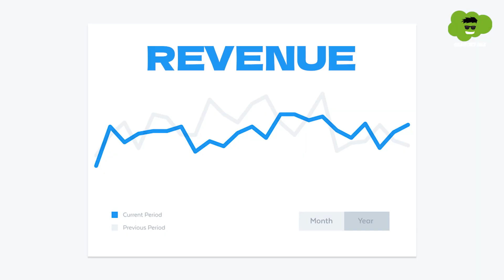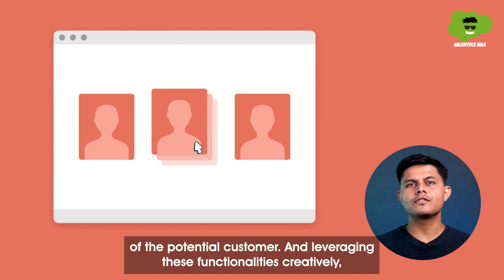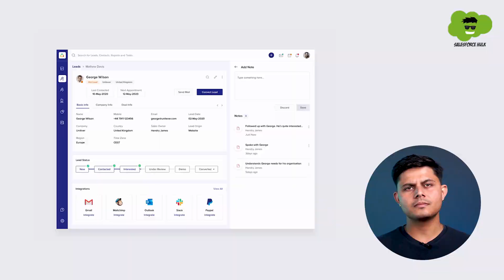How to Automate Sales Processes & Boost Revenue with Salesforce Sales Cloud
Struggling with Slow Sales and Paperwork?

In this video, Shrey Sharma dives deep into Salesforce Sales Cloud, the powerful tool that can automate your sales process and help you close more deals, faster.

Learn how you can:
- Automate sales tasks like lead generation, follow-ups, and emails
- Increase sales productivity by focusing on closing deals, not paperwork
- Improve customer relationships with personalised interactions
- Organize customer data seamlessly in one centralised platform

Through the story of Peter, a small business owner, you'll see how even a bakery can use Sales Cloud to automate repetitive tasks and grow their business effortlessly.

Key Topics Covered in this Video:
- How to automate sales with Salesforce Sales Cloud
- Benefits of sales automation for small and large businesses
- How Sales Cloud boosts sales team efficiency and revenue
- Why your business needs Salesforce Sales Cloud

Timestamps:
0:00 - Introduction
0:35 - What is Salesforce Sales Cloud
1:02 - Real Time Example of Sales Cloud
2:14 - Benefits of Sales Cloud

Want to know how Sales Cloud can help your business?
Connect with our experts over a Call to see how Sales Cloud can work for your business!

Discover how Cyntexa, a trusted Salesforce Summit Consulting Partner, can transform your business with cutting-edge cloud solutions at

Follow us (Cyntexa) for daily updates related to Salesforce and other Public Cloud and Platform Services.